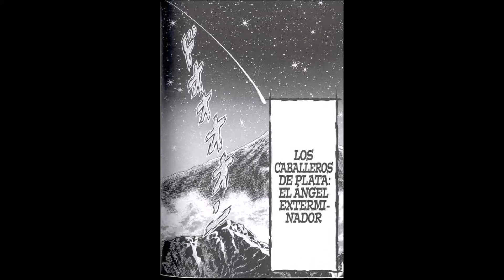CABALLEROS DEL ZODIACO MANGA 2019 CAPITULO 20